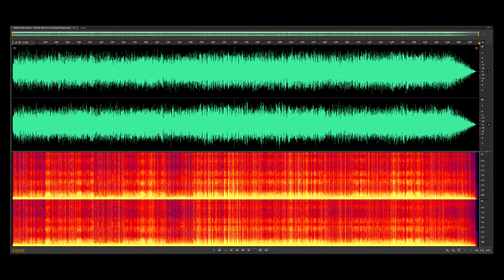Phil Carmen - On My Way To L.A. (2018 Remix) [Super 24bit HD Audiophile Remaster], HQ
Uncompressed DR10-DR12/ Noise distortion deconstruct/ Added more sub-bass below 60Hz/ Sonically enhanced/ Balanced frequencies/ Phatter, Brighter Stereo/ Added 'air'/ Target loudness: -14LUFS

Phil Carmen (born Herbert Hofmann, February 14, 1953 in Montreal, Quebec) is a Swiss musician and producer of Canadian heritage.

The single "On My Way to LA" was his greatest success and climbed in the summer of 1985 to #18 in Germany and #9 in Switzerland. "On My Way to LA" was also used in the television series Wild West in 1988.

Originally on the Album: Walkin' the Dog
Released: 1985

*If you enjoyed the video you watched - Let me know you were here by leaving a Like (thumbs up) or Comment.
Thanks!
SOURCE FILE:

Taken from the album collection:
(2003) - Back To The 80s The Long Versions 2 [4CD]
CD4

Samplerate: 44100 Hz
Channels: 2
Bits per sample: 16
Bitrate: 1411 kbps
Codec: PCM
HD REMASTER:

Phil Carmen - On My Way To L.A. (Long Versions)

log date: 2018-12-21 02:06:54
Statistics for: Phil Carmen - On My Way To L.A. (Long Versions)
Duration: 6:59

Samplerate: 192000 Hz
Channels: 2
Bits per sample: 24
Bitrate: 9216 kbps
Codec: PCM
Software Used:

SBX Pro Studio
FXSound Enhancer
Foobar2000 (Resampler SoX Mod2)
Terry West - Relife
Waves - Vitamin Stereo
Waves - RBass Stereo
Waves - OneKnob Phatter Stereo
Waves - OneKnob Brighter Stereo
Waves - Center Stereo
Waves - Cobalt Saphira - 3D
Zynaptiq Unchirp
Remastered using iZotope Ozone 8 + Neutron 2
Tonal Balance Control

Playlist:  VA - 70's-80's-90's (12inch Versions) [Super 24bit HD Remasters]